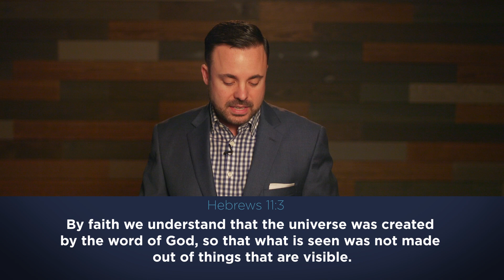4/28/21 | Sunday School | "A Life of Faith"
"A Life Of Faith"
Hebrews 11:1-12:2
Mallard Creek Campus Pastor, Kyler Smith